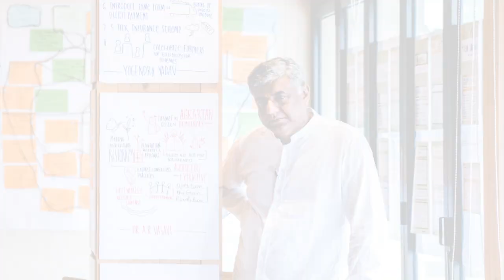Wicked Sprints: A tool to re-imagine complex problems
The idea of the Wicked Sprint explained in context.